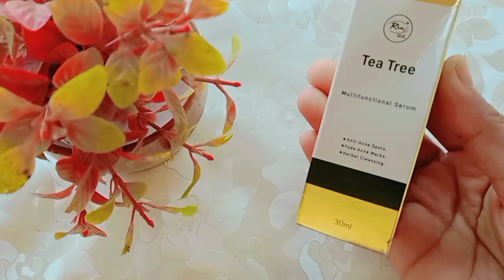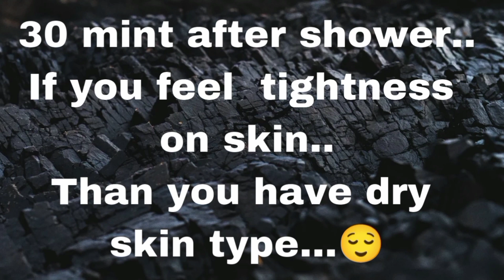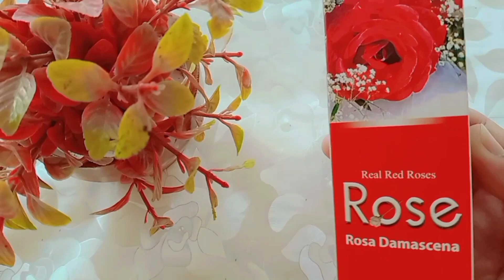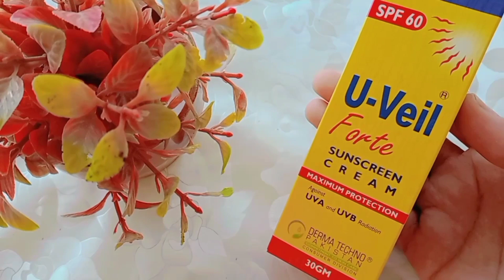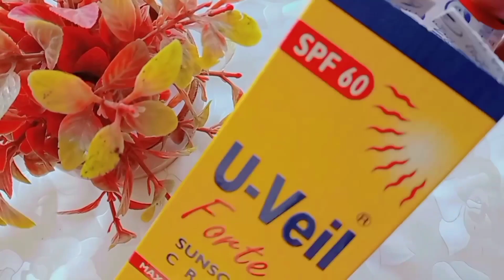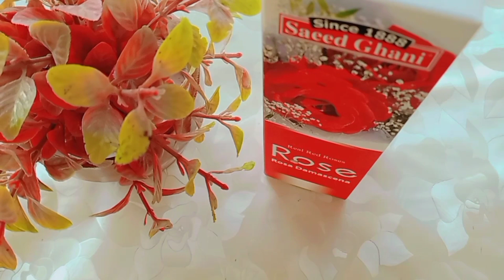5Minutes Skincare Routine for men's |Affordable Products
5Minutes Skincare Routine for men's |Affordable Products
Your queries,
morning routine

productive habits

skincare

skincare routine

 men skincare routine

 how to get smooth skin

 how to clear skin for men

 how to get smooth skin for men

 moisturizer

 skincare routines acne

 glow up

 best skincare

how to get glowy skin

 clear skin

how to get clear skin fast

 how to get clear skin for guys

skin care men

 oily skin

3 step skin care

 easy skincare